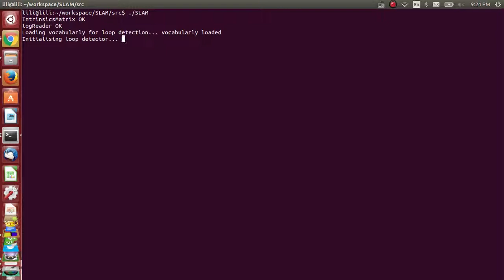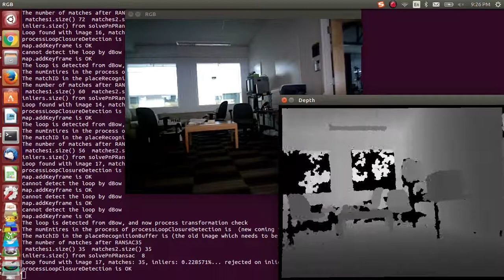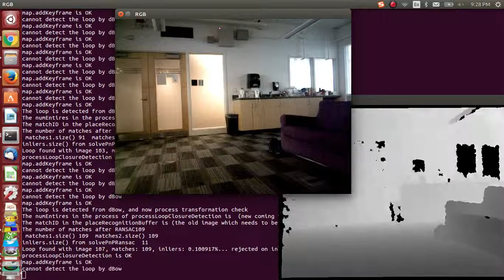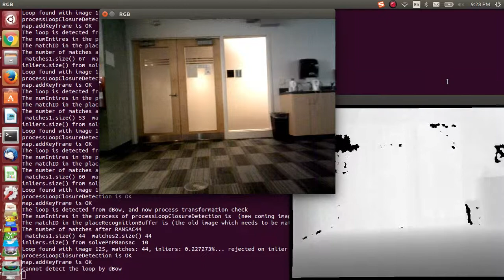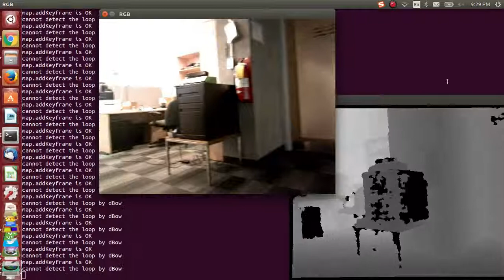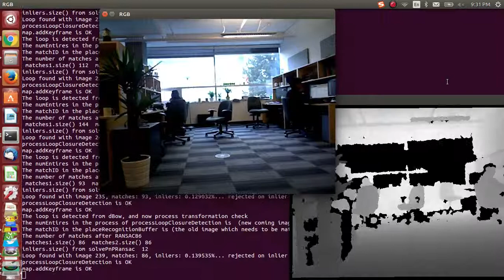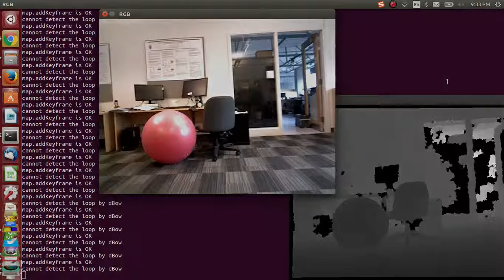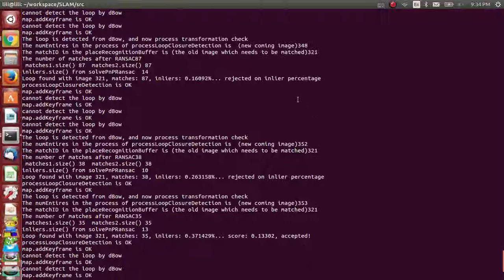LoopClosureDetectionTestingMathcingFramesTooClose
the reprojection error in solvePnPRansac is 15.0, the RANSAC inlier percentage is larger than 30%, and the ICP score is less than 0.3. Whether the loop closure could be detected or not depends on the parameters. (Added the Homography RANSAC after feature matching to increase the inlier percentage of solvePnPRansac). Rewrite the feature matching, ransac inlier rejection and solvePnP. normR and normT is larger than 0.05
This is the matching between consecutive frames, so the parameter shall be changed to  params.dislocal=200; in DBowInterfaceSurf.cpp. As the default one is 20, it may match keyframes which has a lap of 20.